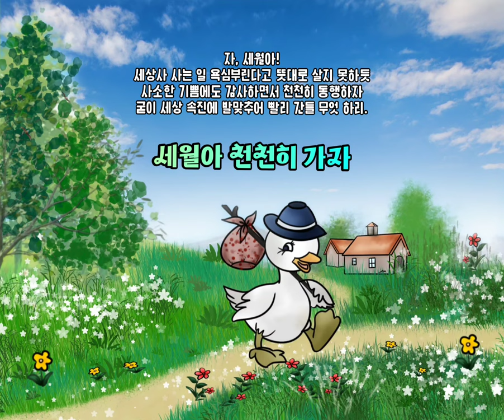너그럽고 여유 있게 세상 아픈 곳 다독여 주면서 [세월아 천천히 가자] 좋은글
🪴 세월아 천천히 가자

세월아
누가 행복하게 살기를 바라지 않으며
누군들 후회 없는 삶을 살다 가기를 원하지 않으리.
한 해가 흘러간다.
푸른 꿈 사랑도 친구도 모두같이

생경하고 냉랭한 낯선 여인숙의 하룻밤 같은 인생.
일생이 긴 여정이지만 이렇듯 찰나 같은
하룻밤 인생이란다.

그런데 세월아!
너는 너대로 나는 나대로 이 한세상
아름다운 동행인으로 함께 가자

네가 혹여 놓치고 간 것
내가 뒤에서 거둬주고 추슬러 주며
너무 빨리 달아날 때 내가 좀 잡아주면 안 되겠니.

행여 내가
잘났다고 남을 업신여기고
힘으로서 남을 이기려 하거나
나를 칭찬하는 사람을 조심치 않고
남의 말을 함부로 말하는 어리석은 짓
할 때면 빨리빨리 뛰면서 달려가고

혹여 내가
나의 말보다는 남의 말 듣기를 좋아하고
남을 감싸주고 찾아가 위로해 주며
느긋하게 여유로운 마음으로 기다리고
남을 존중하고 감사하며 마음속 진실한 글 쓰면서
예쁜 짓 할 때는 느릿느릿 걸어서 가자

누가 늦게 간다고 재촉할 사람
저 자신 말고 누가 있다더냐
눈치 보지 말고 욕심 부리지 말고 나란히 같이 가자

우리 삶이 운명이 아니라 선택이며
최선을 다하는 그 자체가
인생을 떳떳하고 후회 없는 복된 삶을 만든단다.
인생은 실패할 때 끝나는 것이 아니라
포기할 때 끝나는 것도

앞만 보지 말고 옆도 좀 보자
기차가 아름다운 것은 앞은 볼 수 없고
옆 창문을 통하여
고향 같은 아련한 풍경을 볼 수 있기 때문이다.

한 사람의 천 걸음보다 더불어 손잡고 함께 가는
우리 모두의 걸음이 더 소중하거늘

나이는,
한 해를 마무리하면서 내 마음이 즐거우면
모든 사람이 행복해 보이 듯 인생사 힘들지만
숫자에 불과한 나이에 얽매이지 말고
아름다운 세상 향기 좀 맡으며 가자

자, 세월아!
세상사 사는 일 욕심부린다고 뜻대로 살지 못하듯
사소한 기쁨에도 감사하면서 천천히 동행하자
굳이 세상 속진에 발맞추어 빨리 간들 무엇 하리.

너그럽고 여유 있게
세상 아픈 곳 다독여 주면서
웃자라는 욕심 타이르면서
웃으며 한세상 동행하자꾸나.